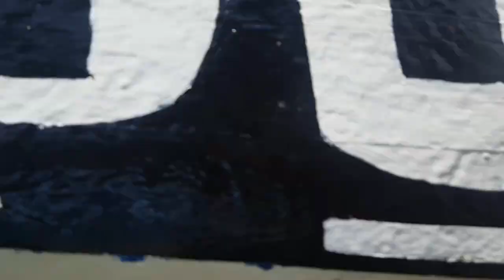hoy si vivieron una adrenalina 🙈